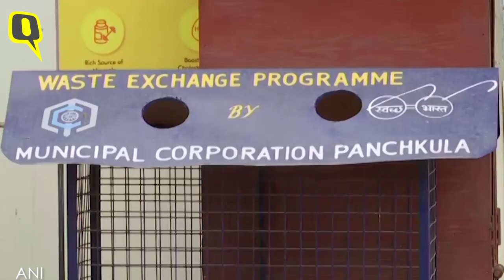Panchkula Municipal Corportion Sets up Vita Booths to Give Milk in Return for Plastic | The Quint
In an initiative to discourage citizens from using plastic, the Panchkula municipal corporation has set up Vita booths across the city to offer milk packets in exchange for plastic.

Video: ANI